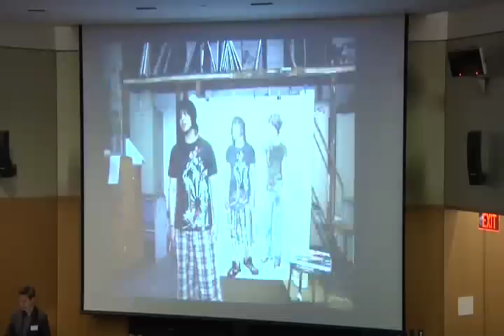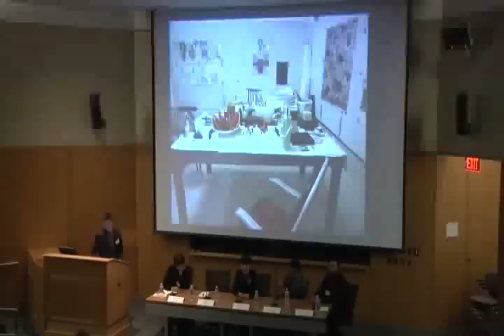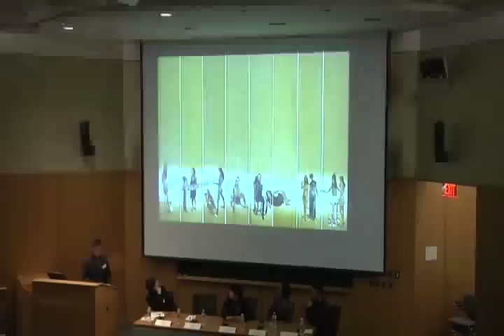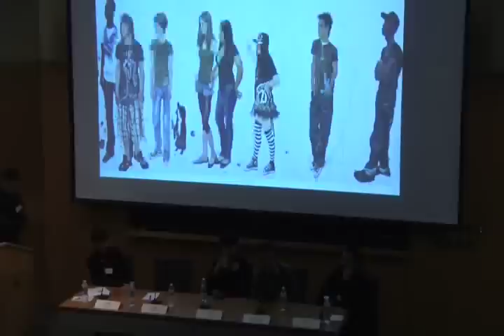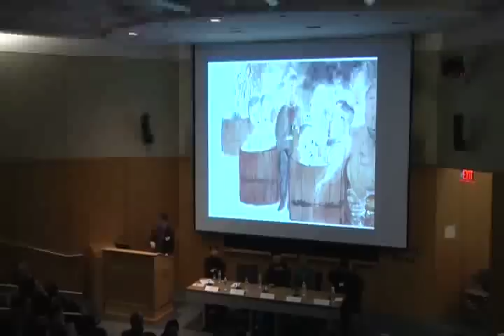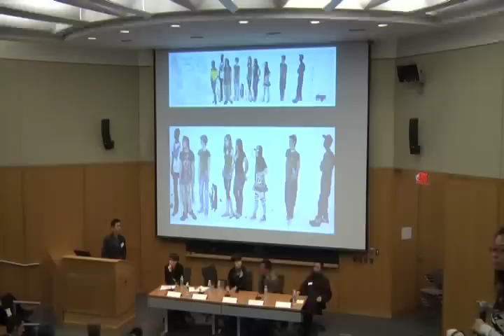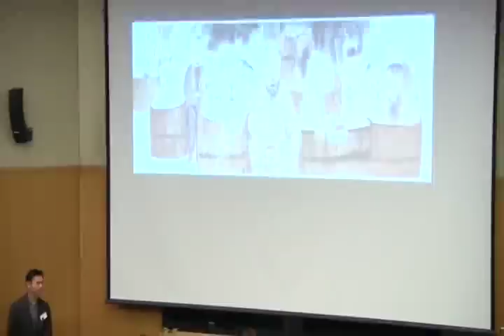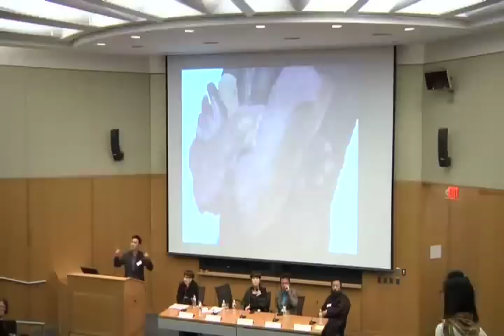Fresh Ink: Panel Two - Subjectivity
Chair: Jane Portal

Panel: Hao Sheng, Li Jin, Liu Xiaodong, Yu Hong

This symposium is organized by the East Asian Art History Program, Harvard University, in conjunction with the exhibition Fresh Ink: Ten Takes on Chinese Tradition at the Museum of Fine Arts, Boston. It is sponsored by the Rockefeller Fund for East Asian Art of the Department of History of Art and Architecture, the Fairbank Center for Chinese Studies, the Harvard-Yenching Institute, and the Museum of Fine Arts, Boston.